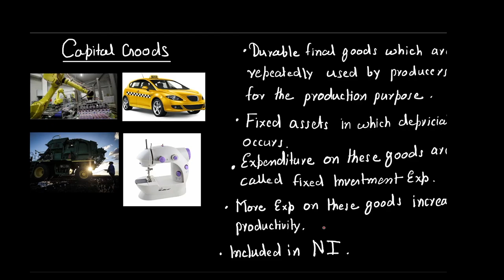Producer’s Final Good /CAPITAL GOODS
What are the capital goods?/CAPITAL GOODS CLASS 12
CAPITAL GOODS ARE THOSE PRODUCER GOODS WHICH ARE REPEATEDLY USED IN THE PROCESS OF PRODUCTION FOR SEVERAL YEARS.
EXPENDITURE ON THESE GOODS ARE CALLED INVESTMENT EXPENDITURE.